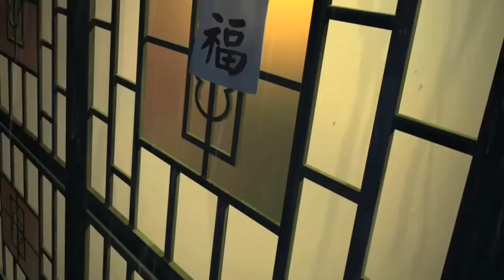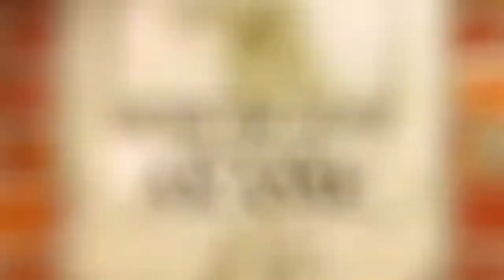Blood in the Water by grandson — AMV (⚠TW: Flickering lights, blood, gore, and spoilers)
🎵 SONG AND MUSIC CREDITS:
                        Blood in the Water by - grandson

App/s I used: Capcut and AZ Screen Recorder
Work hours: 3 months (motivation went yeet yeet on me)

This is the first AMV I ever made too, but it went unfinished even if it took me months to "finish" it. I couldn't really get the clips right for the bridge and I got an edit block or mental block for the majority of this edit. I really wanted to finish this and get to portray the story but I couldn't sadly. But I guess I could try again someday, for now... No.

Anyhow, loved it, hated it, cried about it, hope you guys watch it or read the full-on 100+ chapters of its manga 🤩✨ (which the studio didn't cover all of it).

And so, this is the end of this message of mine! bahbye♥︎♥︎♥︎